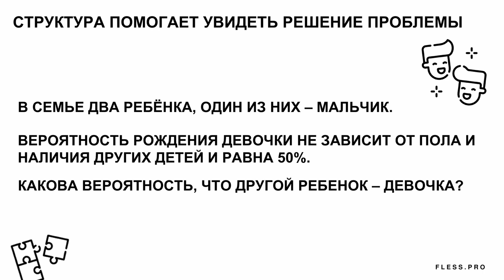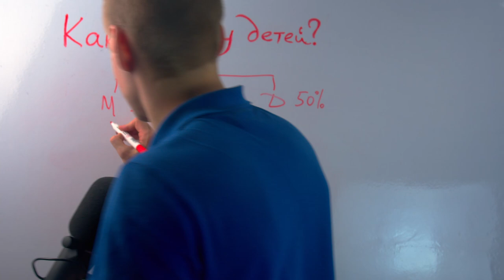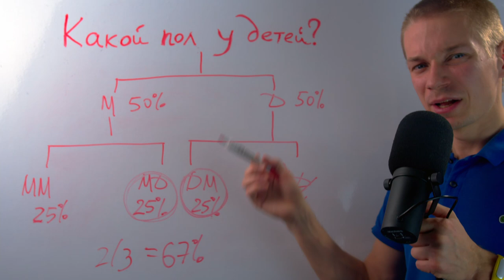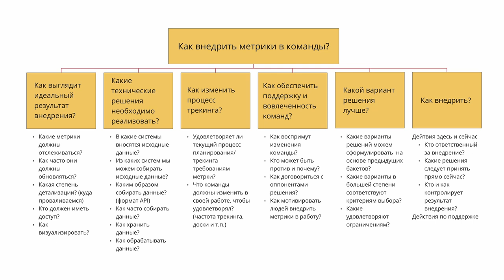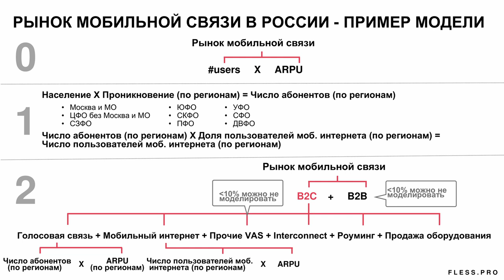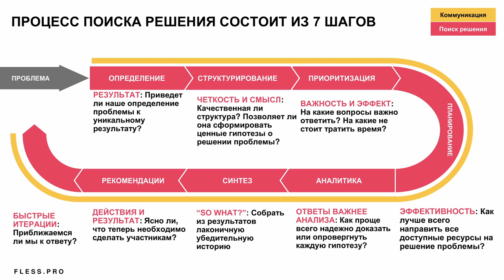Структурное мышление в бизнесе: что это, зачем оно, как развить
Структурное мышление - это главное оружие управленца против глупости, туннельного видения и ступора. По сути это - раскладывание чего-то сложного по полочкам. Расскажу подробнее, как работает структурное мышление, покажу примеры и предложу, как структурному мышлению можно научиться.